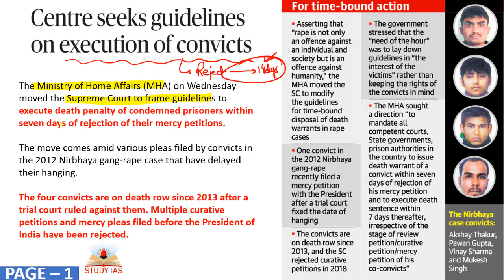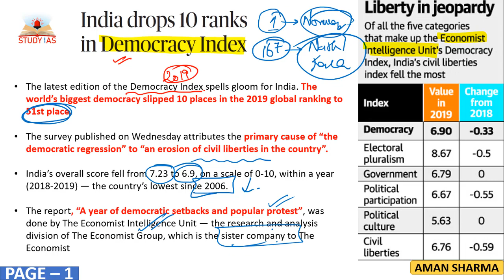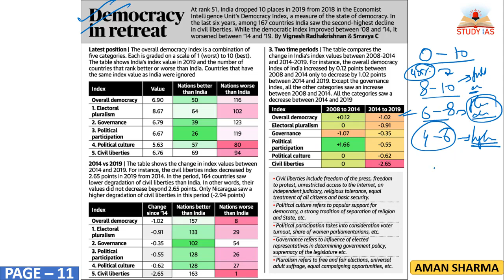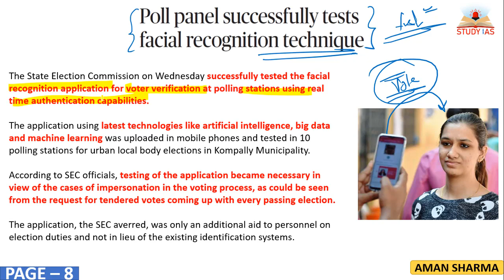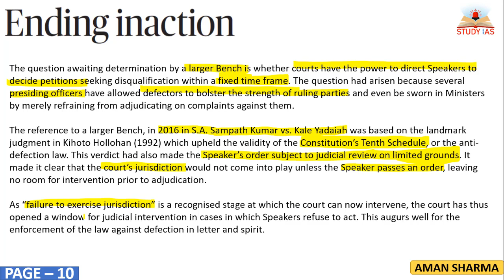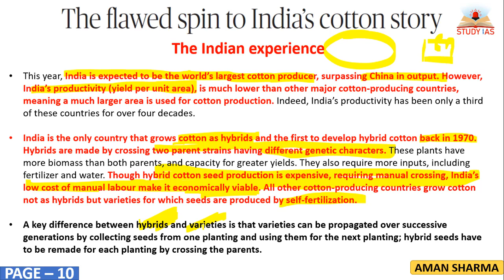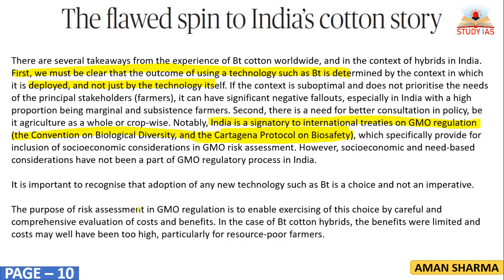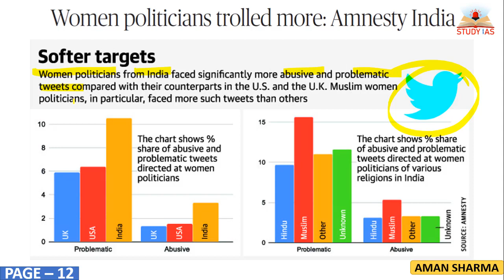THE HINDU NEWSPAPER ANALYSIS TODAY - 23 JANUARY 2020 in Hindi for UPSC IAS - DAILY CURRENT AFFAIRS